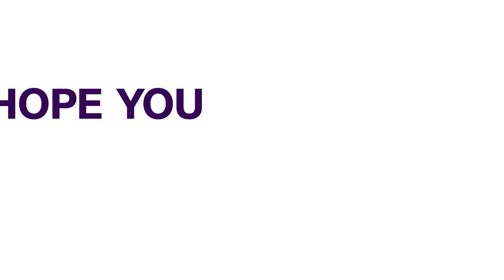Unemployment: Sanwo-Olu Charges Employment Agencies To Assist More Entrepreneurs, Businesses | NEWS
Lagos State Government Has Promised To Continue To Provide More Grants To Teeming Youths And Reduce Unemployment To Make The State A Resilient City, By Creating An Enabling And Sustainable Environment For The Economic Prosperity Of Lagosians.